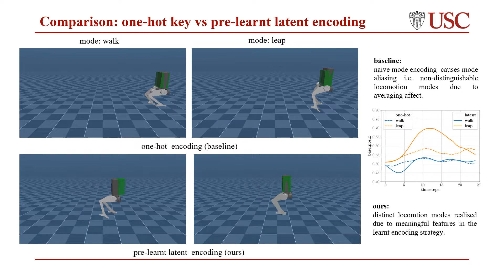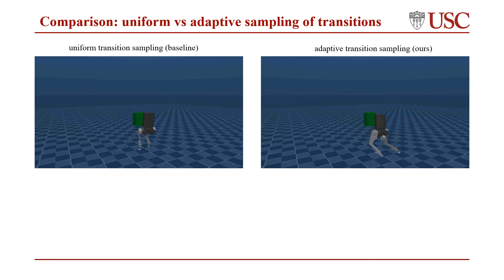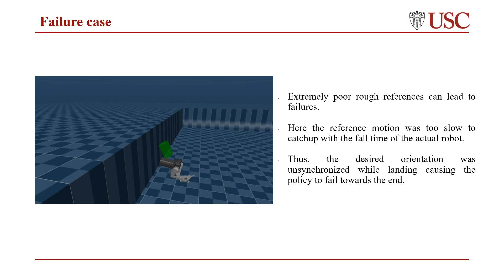Learning Multimodal Bipedal Locomotion and Implicit Transitions: A Versatile Policy Approach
abstract: In this paper, we propose a novel framework for synthesizing a single multimodal control policy capable of generating diverse behaviors (or modes) and emergent inherent transition maneuvers for bipedal locomotion. In our method, we first learn efficient latent encodings for each behavior by training an autoencoder from a dataset of rough reference motions. These latent encodings are used as commands to train a multimodal policy through an adaptive sampling of modes and transitions to ensure consistent performance across different behaviors. We validate the policy’s performance in simulation for various distinct locomotion modes such as walking, leaping, jumping on a block, standing idle, and all possible combinations of inter-mode transitions. Finally, we integrate a task-based planner to rapidly generate open-loop mode plans for the trained multimodal policy to solve high-level tasks like reaching a goal position on a challenging terrain. Complex parkour-like motions by smoothly combining the discrete locomotion modes were generated in ∼3 min. to traverse tracks with a gap of width 0.45 m, a plateau of height 0.2 m, and block of height 0.4 m, which are all significant compared to the dimensions of our mini-biped platform.